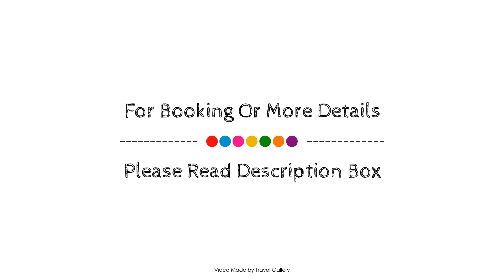Delfim Douro Hotel, Lamego, Portugal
Searching For
1. Delfim Douro Hotel - Lamego
2. Delfim Douro Hotel - Lamego Virtual Tour
3. Delfim Douro Hotel - Lamego Rooms
4. Delfim Douro Hotel - Lamego Amenities
5. Delfim Douro Hotel - Lamego Videos
6. Delfim Douro Hotel - Lamego Offers
7. Delfim Douro Hotel - Lamego Deals
Audio Credit:
Track Title: Subway Dreams
Artist: Dan Henig